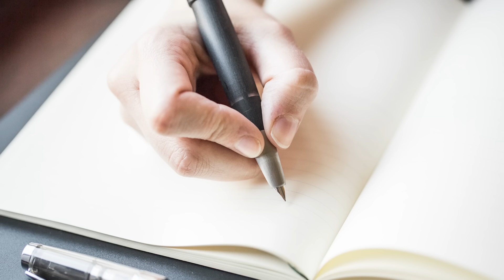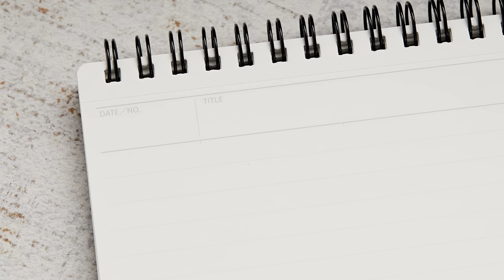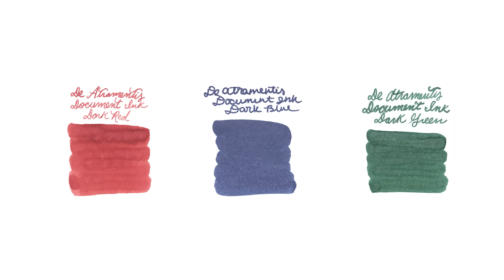Seasonal Fountain Pens and First-Timer Gift Pens | Pencast 104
Brian and Drew talk about ink names that caught them off-guard, the best-sealing fountain pen caps, and more!

TIMESTAMPS:
0:00:00 Intro
0:01:58 Feedback
0:11:09 New Stuff
0:15:59 What are the best capping pens?
0:25:12 What are the best gift pens for a beginner?
0:39:37 Your favorite pens for each season
0:53:55 Ink names that surprised you
1:04:52 Hypothetical
1:13:56 What's Happening?
1:52:40 Comp-nay Updates